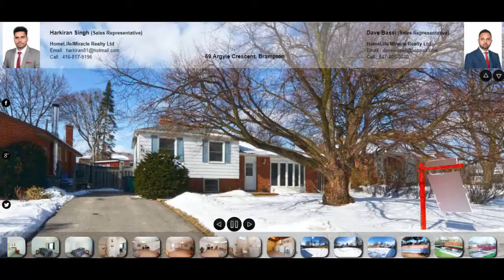69 Argyle Crescent, Brampton